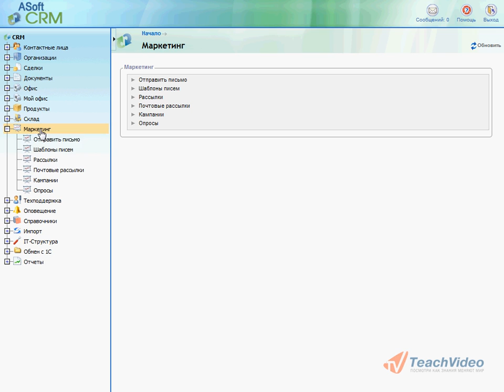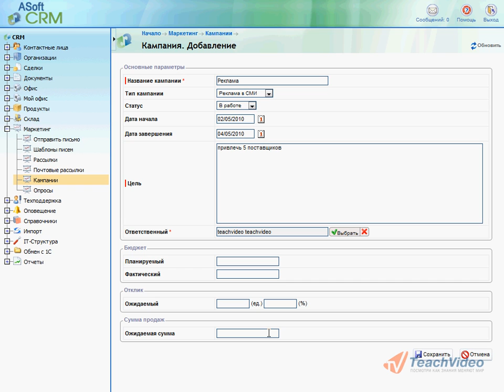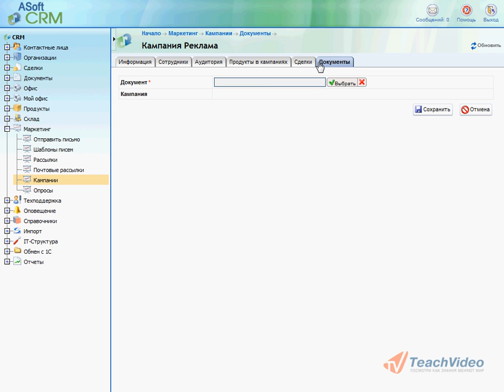Управление маркетинговой компанией в ASoft CRM (12/13)